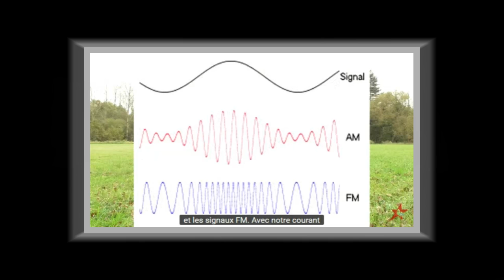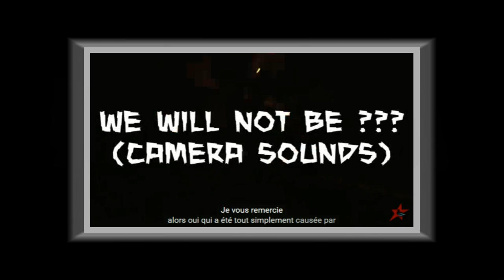Duck of Truth - Les Ghostbox et les PVE ( vostfr )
Pour tous ceux qui se posent des questions quant au fonctionnement des ghostbox et du principe même des ghostbox et des PVE, des explications sur la paréidolie, la possibilité aussi de truquer une vidéo/montage et des détails sur les ondes AM & FM, également...
Voici 2 vidéos intéressantes du debunker "Duck of Truth" sur les ghostbox et les pve, avec les sous-titres youtube (une traduction en voix off, c'est un peu trop long, dsl), qui explique leur fonctionnement, ainsi que les soucis techniques qui en invalident les résultats :

Sur sa chaine, au fil de ses vidéos, il aborde également les soucis du kinect ou dénonce également des fakes tel que celui-ci de la célêbre chaîne LiveSciFi qui diffuse des "enquêtes" live sur Youtube sur plusieurs jours, très régulièrement..:
Et comme toujours, lorsque des menteurs sont dérangés, au lieu de répondre et expliquer/avouer/démentir, ils tentent de vous faire taire ! Lui aussi, comme les debunkers FR, fait face aux strikes injustifiés..: